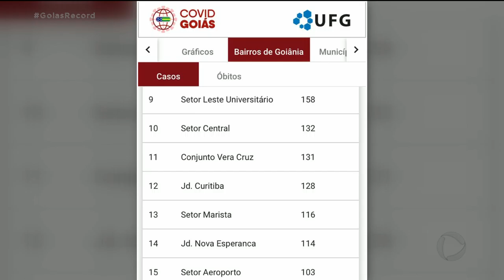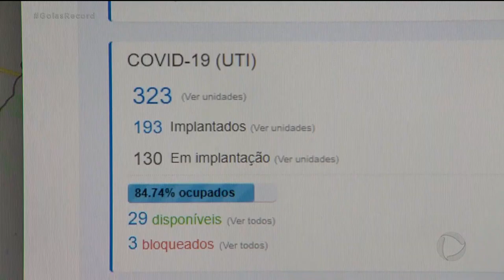COVID-19: DOENÇA AVANÇA EM BAIRROS DA PERIFERIA DE GOIÂNIA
JÁ TEM CASOS DE COVID-19 EM PRATICAMENTE TODOS OS BAIRROS DE GOIÂNIA. A FERNANDA ARCANJO CHEGA AGORA COM O GOIÁS RECORD E TEM MAIS INFORMAÇÕES. O CORONAVÍRUS CHEGOU COM TUDO NA PERIFERIA BAIRROS COMO CONJUNTO VERA CRUZ E JARDIM CURITIBA JÁ TEM MAIS INFECTADOS QUE O SETOR MARISTA, QUE VINHA LIDERANDO O RANKING JUNTO COM O SETOR BUENO. UMA DAS EXPLICAÇÕES PRA ESSA INVERSÃO SERIA O AUMENTO DA TESTAGEM NA CIDADE.